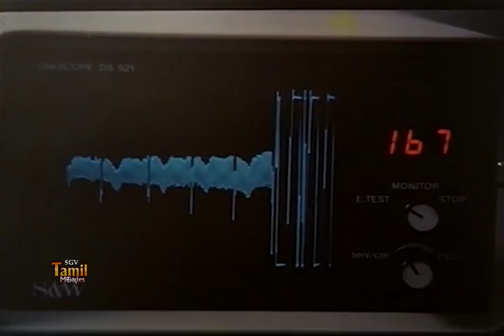24 Mani Neram Movie scenes | Sathyaraj kidnapped Nalini from Mohan house | Manivannan | Ilayaraja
24 Mani Neram Movie scenes | Sathyaraj kidnapped Nalini from Mohan house.

24 Mani Neram (English: 24 Hours) is a 1984 Tamil-language Indian feature film directed by Manivannan, starring Mohan, Nalini, Sathyaraj and Jaishankar in lead roles.

The movie is among the best thriller films of Tamil cinema ever.The film was remade in Kannada as Jayabheri (1989) starring Shankar Nag.